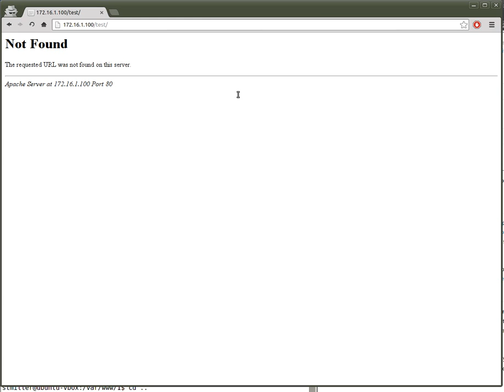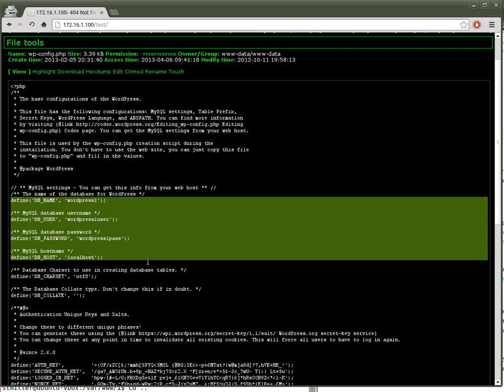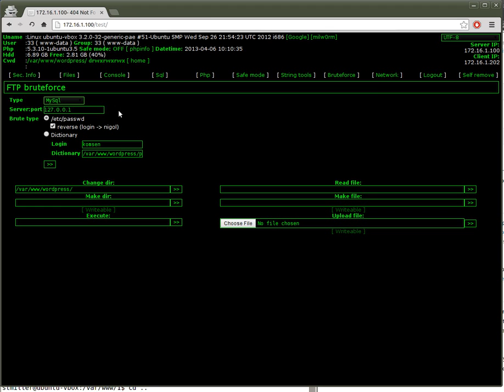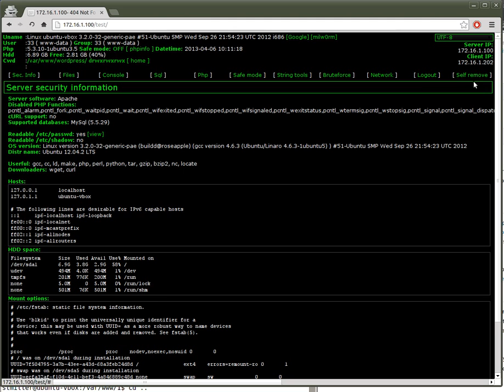WSO 2.1 Web Shell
Common php shell used to compromise websites. Features a hidden login form on a fake 404 page.